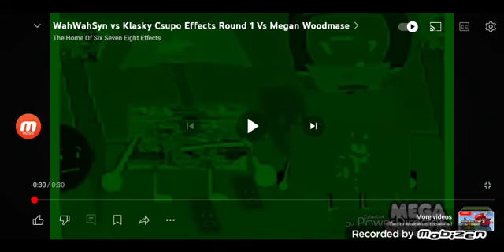wahwahsyn vs klasky csupo Effects Round 1 vs Megan Woodmansee